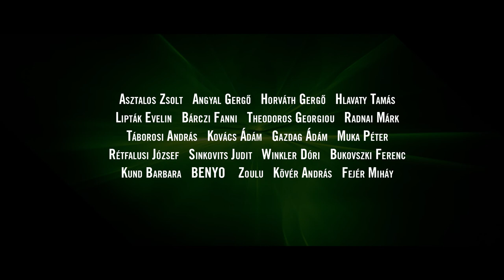011csoport - ACG trailer - for 10 years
Az ACG reklámügynökség 10 éves évfordulójára készült trailer.
A szereplők az ügynökség alkalmazottai.
A film elkészítésében a 011 Alkotócsoport segített.
rendezte: Radnai Márk
látvány: Cseh Renátó
operatőr: Táborosi András
producer: Angyal Gergő
vágás: Várkonyi Zoltán (Zoulu)